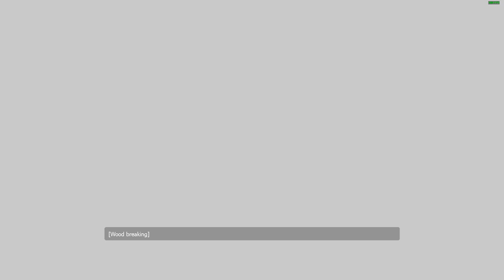⚠️ Half Life: 2 - City 17 ☣️ | #1 "🇩🇰"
🇩🇰 "Dansk" 🇩🇰

Hej med jer! 👋
Velkommen til mit helt nye Let's Play i Half Life 2, med MegaModdet: "FakeFactory Cinematic Mod" der giver spillet en kæmpe overhaling.
Så dette spil der er mere end 15 år gammelt ser næsten nyt ud.

🇬🇧 "English" 🇬🇧

Hello there! 👋
Welcome to my brand new Let's Play in Half Life 2 with MegaMod: "FakeFactory Cinematic Mod"

- Sadly for you,  you proberly won't understand my 🥔Potato-Danish😋
But thanks for stopping by anyway. 😉

🎵 Song Intro & Outro: Half-Life 2 OST - Hazardous Environments
🎧 Artist: